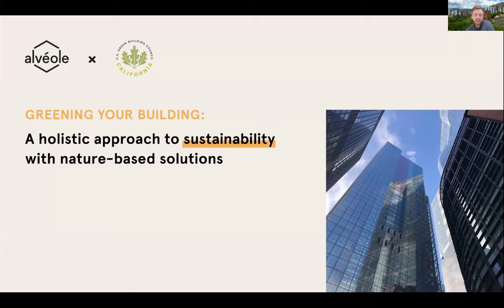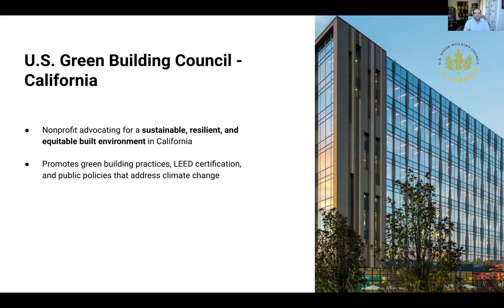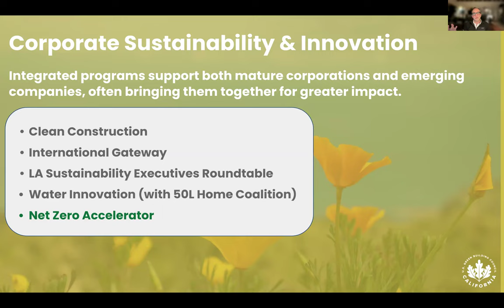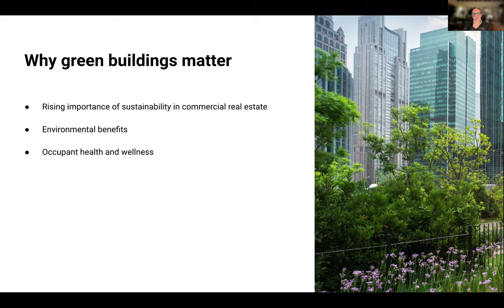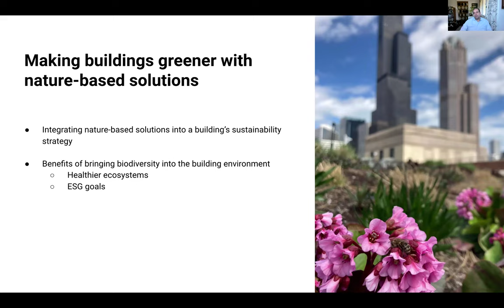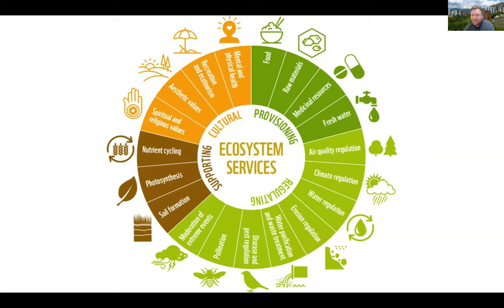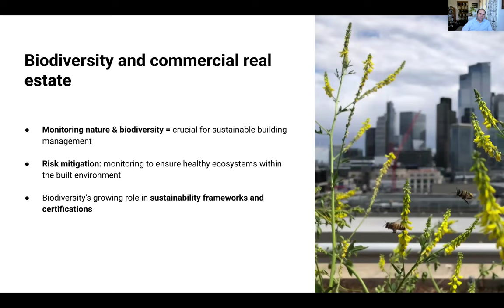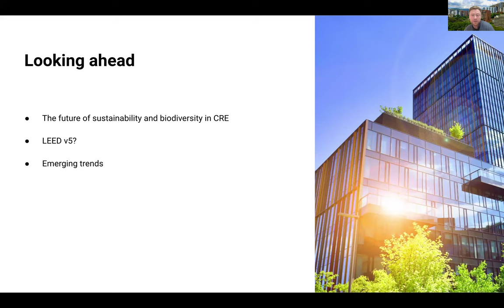Greening your building: A holistic approach to sustainability with the U.S. Green Building Council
Hear from experts from the U.S. Green Building Council California (USGBC-CA) on the latest green building trends and why sustainability is more critical than ever for commercial real estate. Learn how nature-based solutions – like urban beekeeping and green roofs  – promote biodiversity, support ESG goals, and benefit your building and everyone in it.

Discover the USGBC’s role in shaping the future of green buildings and get a glimpse of emerging trends that will help you future-proof your properties.

Don’t miss practical strategies for a greener, healthier, and more resilient building portfolio!

This webinar explores:
- The importance of green buildings: Learn how sustainability in commercial real estate enhances resilience, supports ESG goals, and positively impacts occupants.

- Nature-based solutions for greener buildings: Explore how integrating biodiversity, such as urban beekeeping and green roofs, fosters healthy ecosystems and complements sustainability strategies.

- Urban biodiversity and risk mitigation: Understand the importance of nature and biodiversity in the built environment and why monitoring it is crucial for sustainable building management.

The speakers:
- Ben Stapleton, Executive Director, USGBC California

- Colin Mangham, Director, Corporate Sustainability & Innovation, USGBC California

- Declan Rankin Jardin, Cofounder, Alvéole